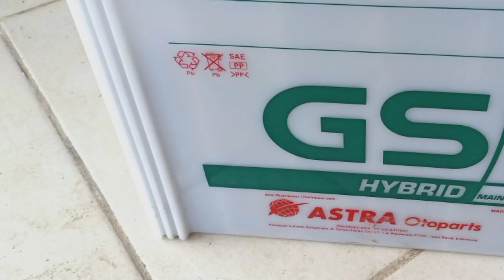Diagram listrik mobil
Ini adalah perakitan diagram listrik mobil sederhana. Dengan menggunakan peralatan gabungan dari motor dan mobil. Perangkat ini dibuat oleh program keahlian TKR.